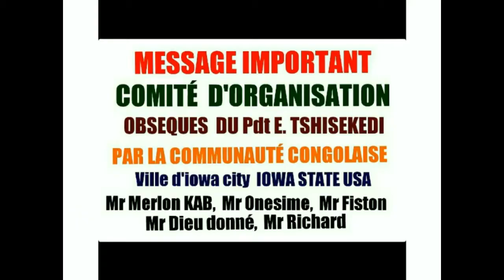Urgent!!! LA DEPOUILLE DU FEU PRESIDENT ETIENNE TSHISEKEDI RENTRERA-T-ELLE OU PAS??... SUIVEZ !!!